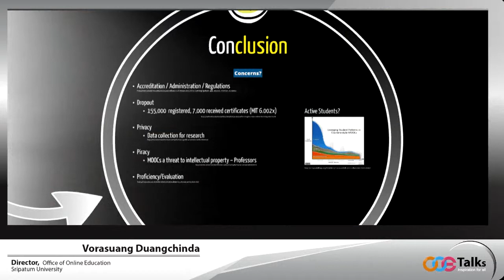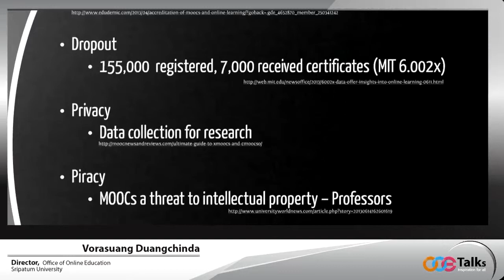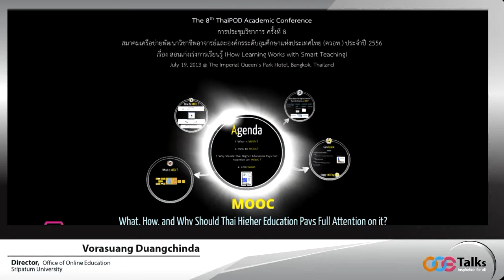Conclusion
การประชุมวิชาการ ครั้งที่ 8 (ควอท.) ประจาปี 2556 เรื่อง สอนเก่งเร่งการเรียนรู้ (How Learning Works with Smart Teaching)
วันที่ 18 กรกฎาคม 2556 ณ โรงแรม ดิอิมพีเรียล ควีนส์ ปาร์ค กรุงเทพฯ

ห้อง Queen park 3 เวลา 11:00-12:00 น.

MOOC WHAT HOW WHY SHOULD THAI HIGHER EDUCATION PAYS FULL ATTENTION ON IT

อาจารย์วรสรวง ดวงจินดา มหาวิทยาลัยศรีปทุม